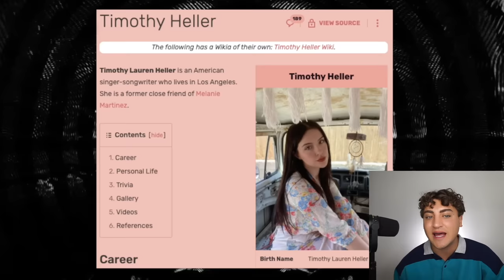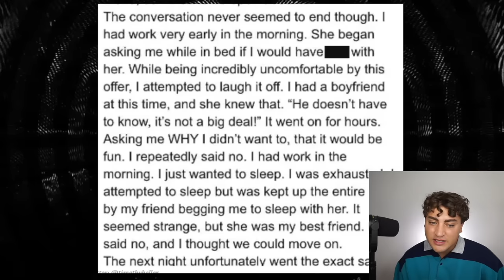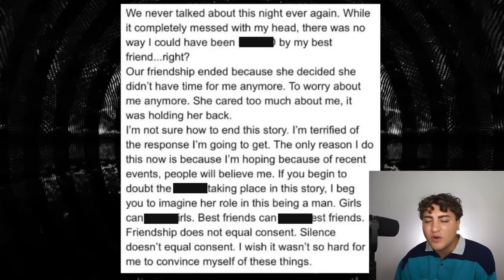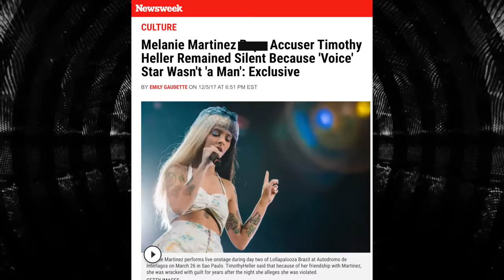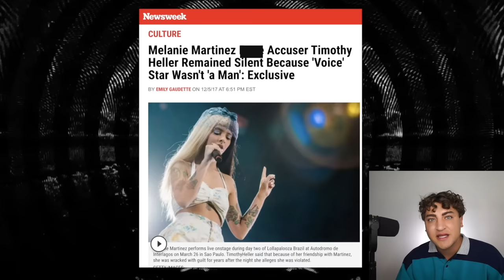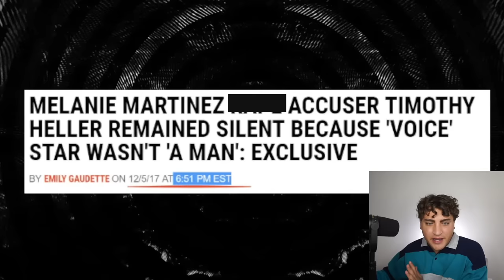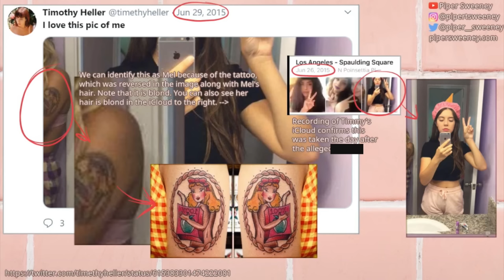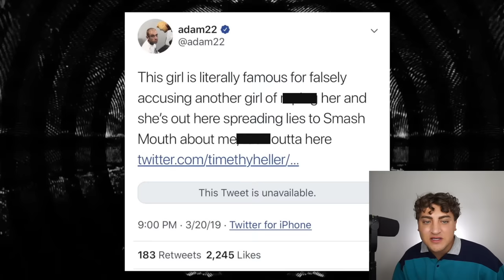Was Melanie Martinez Framed by Her Best Friend?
MelanieMartinez was accused of crimes by her best friend Timothy Heller. These allegations were damning and stained Melanie's career. Fans are suspicious of Timothy and her timeline. Somethings aren't adding up and it's time someone tells the truth.

Thank you Attallah Label for the amazing mug and coaster! I love them!

Sloan YouTube
9994 Sowder Village Sq # 502